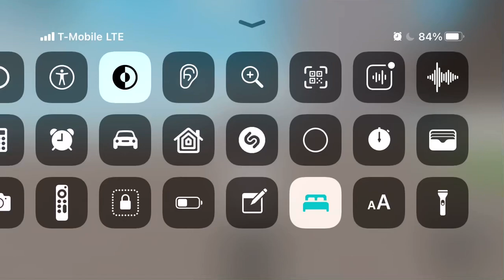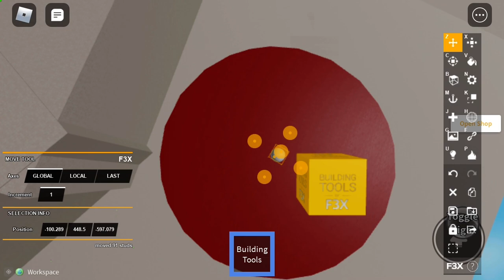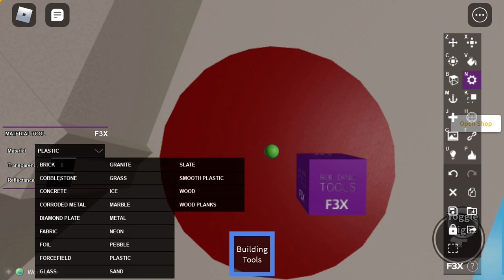WORLDS LARGEST TREE